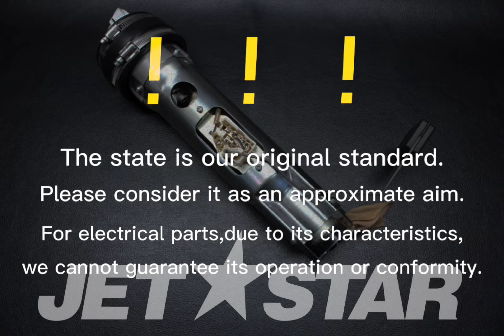Kawasaki_2007_ULTRA250XJT1500B7F_Fuel-Pump PUMP-FUEL [ K0668-16 ]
Kawasaki_2007_ULTRA250XJT1500B7F_Fuel-Pump